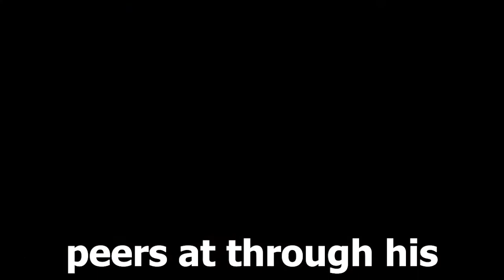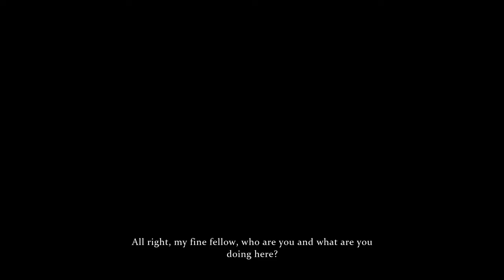I'm Detecting High Levels of Tomfoolery in Sherlock Holmes: The Video Game.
This right here is some funny moments of Sherlock Holmes: Crime and Punishment. Got this for free on the Epic games store a while back. Seems fun. Added a bunch of memes in here as well. Hope you guys enjoy the video, thanks for reading, have a good day :)

Attributions: